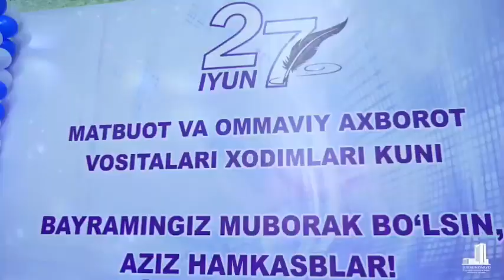“27-iyun – Matbuot va ommaviy axborot vositalari xodimlari kuni” bayram tadbiridan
📹 Termiz shahrida o‘tkazilgan “27-iyun – Matbuot va ommaviy axborot vositalari xodimlari kuni” bayram tadbiridan